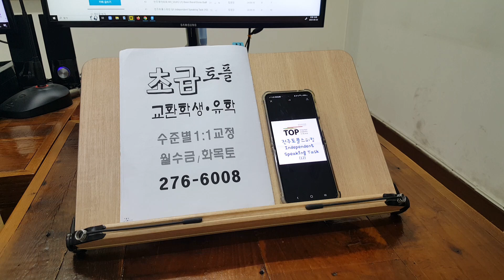전북대 토플학원 국제학교 석박사영어 대학원 전주토플 241002